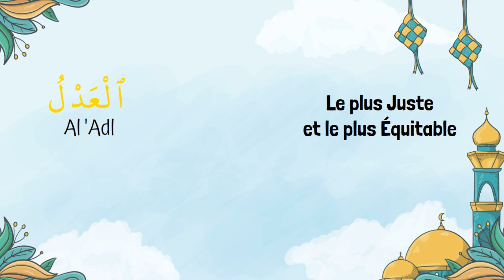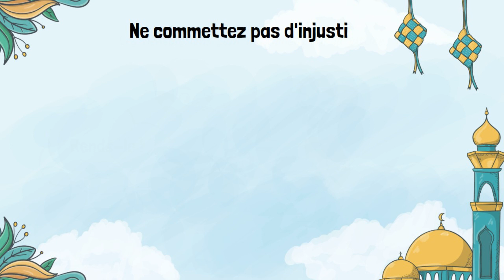Les Noms d'Allah - Al Adl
Allah's Names - Al 'Adl

Allah est appelé Al 'Adl et cela signifie qu'Il est le plus Juste et le plus Équitable.
Ce nom est si important que l'école d'Ahloul Bayt l'a considéré comme faisant partie des racines de l'Islam, l'Oussoul al deen, et qu'il est étudié à part entière sous le sujet du Tawheed.

Que signifie qu'Allah est Juste et Équitable ?
Parfois, une personne peut penser que la justice signifie traiter tout le monde de la même manière.
Par exemple, un professeur donne à chacun un A pour son travail, qu'il soit bon ou mauvais.
C'est l'égalité, mais est-ce juste et équitable ?
Bien sûr que non !

Imaginez que vous vous adressez à un juge parce que quelqu'un a volé votre argent.
Il dit : « Partagez l'argent en deux parts égales entre vous deux ! »
Non, bien sûr que non. Lorsque deux étudiants travaillent tous les deux avec la même difficulté et la même énergie, et que le professeur leur donne tous les deux un A, cela signifie que le professeur est juste.
Cela s'appelle l'équité et non l'égalité.
Cela serait juste et équitable.

Quand Allah (swt) voit deux croyants, tous deux pieux, tous deux bons, tous deux travaillant dur, Il les récompense de la même manière, et cela serait Juste de la part d'Allah (swt).
C'est ce que nous voulons dire quand nous disons qu'Allah est al 'Adl, Il est Juste et Équitable.
La Justice d'Allah ne signifie pas donner l'égalité à tout le monde, ce serait en fait une injustice.
La Justice d'Allah consiste plutôt à donner à chacun ce qui est le mieux pour lui et ce dont il a besoin pour réussir dans cette vie.
Allah juge les gens en fonction de leur potentiel, de leur situation et de leurs capacités.
Chacun naît différent, certains ont des avantages et d'autres des inconvénients.
Tout le monde ne peut pas agir de la même manière.

Allah donne à toute chose créée la capacité d'atteindre la perfection en fonction de son potentiel et de ses capacités.
Allah ne vous jugera pas parce que vous ne pouviez pas voler comme un oiseau, ou parce que vous ne pouviez pas atteindre le même niveau qu'un Prophète.
Il vous jugera sur vos efforts, votre sincérité, votre potentiel et vos intentions.

Comment devons-nous vivre en accord avec ce Nom ?

1. Agissez avec justice.
Donnez à chacun son droit.
Ne faites pas de discrimination entre les gens.
Ne faites pas de préférence envers quelqu'un simplement parce qu'il est votre frère, votre sœur ou un ami ; jugez-les avec justice, impartialité et équité.
L'Imam Ali (as) a dit : « Les bénédictions sont multipliées par la justice. »

2. Ne commettez pas d'injustice.
L'injustice peut être contre nous-mêmes en n'obéissant pas à Allah.
L'injustice peut être envers notre famille en la blessant.
L'injustice peut être commise à l'encontre de n'importe qui à l'école en le brutalisant ou en le discriminant, et ainsi de suite.

Traduit par l’équipe Shia974 (Islamic Lessons Made Easy)